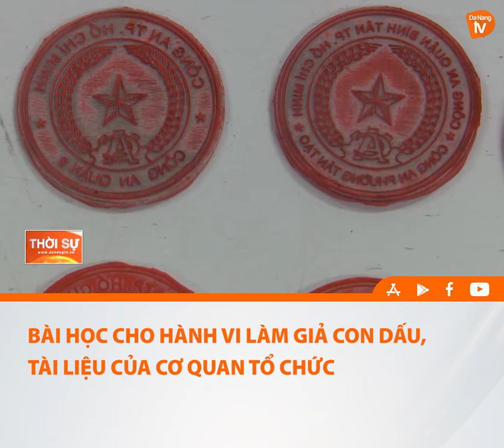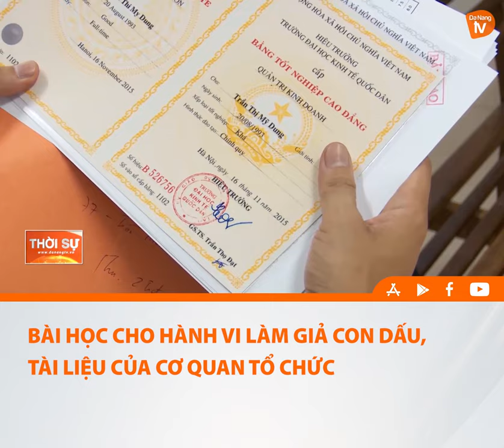BÀI HỌC CHO HÀNH VI LÀM GIẢ CON DẤU, TÀI LIỆU CỦA CƠ QUAN TỔ CHỨC